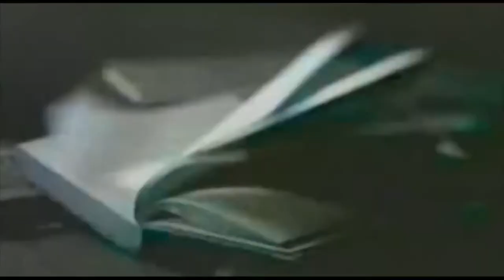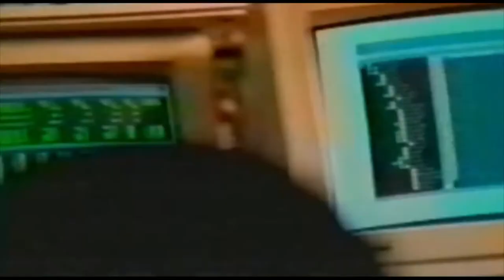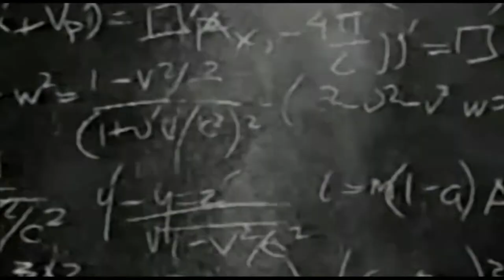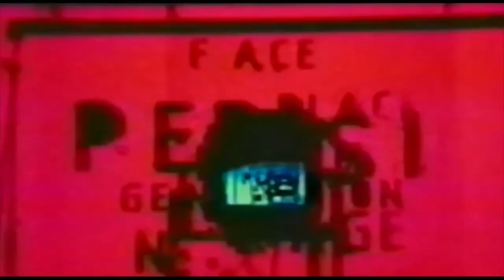Everybody's Free to Wear SunScreen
Video: Everybody's Free to Wear Sunscreen! DM9DDB's version

Audio: Quindon Tarver-Everybodys free (to wear sunscreen) (07 mix)
(from Romeo & Juliet: Music From The Motion Picture (10th Anniversary Edition))

Audio&Video Sync: by Me